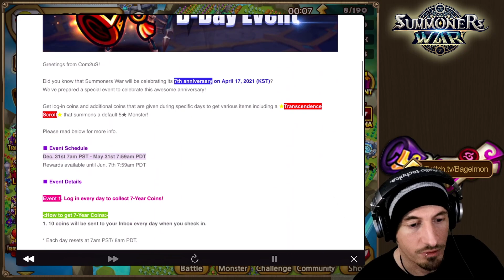FREE TRANSCENDENCE SCROLL EVENT!!!! (Summoners War)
Congrats Com2us for almost 7 years of Summoners War!
It's really not easy to keep a game alive this long.
Save up to 20% on mobile gaming with the Amazon Appstore